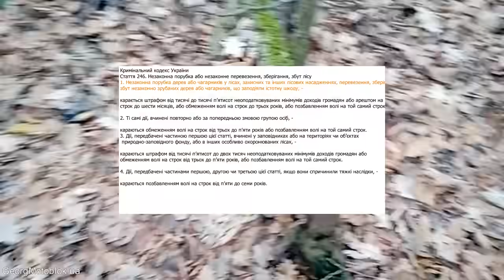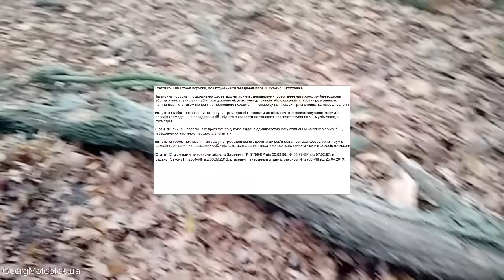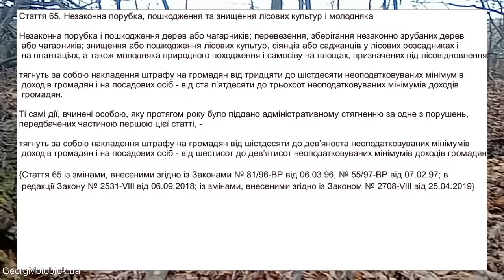Чи можна збирати дрова в лісі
Відповідь на запитання, чи можна збирати дрова в лісі.
Всі відповіді в Конституції України, Кримінальному кодексі і Кодексі адміністративних правопорушень.

Оптимізація, читати не обов' язково.